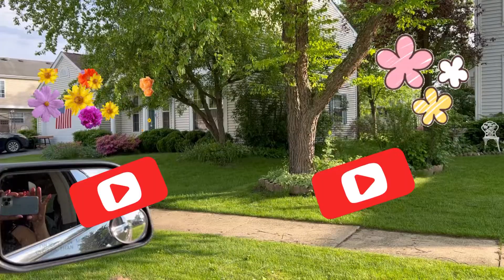Dinner Fund Raising Part 1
Eating and Dancing fun fun!